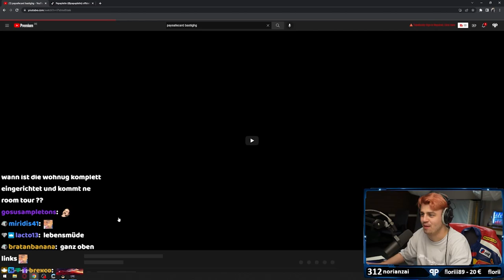Reaktion auf den legendären Paysafecard Clip mit BastiGHG - Papaplatte Clips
Papaplatte reagiert auf den legendären BastiGHG Paysafecard A Way Out Clip - Livestream Highlights - Papaplatte Clips - Reaction - Just Chatting - G4M - German4Media